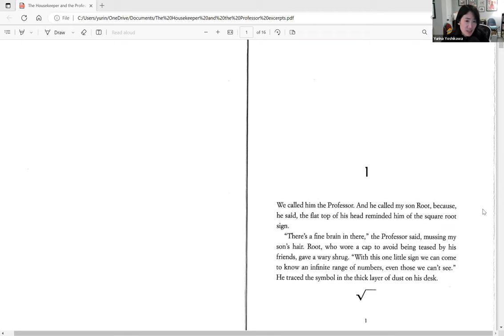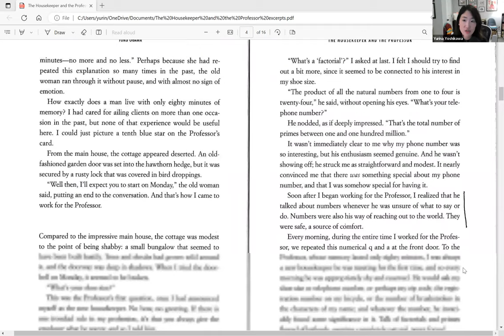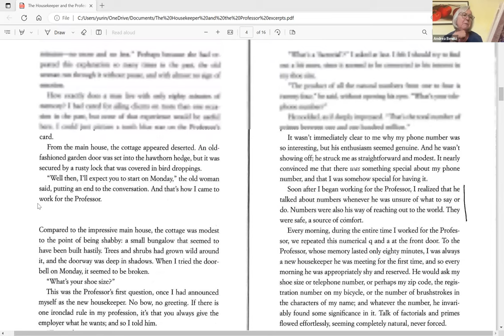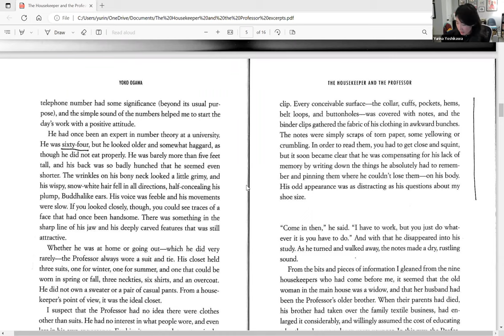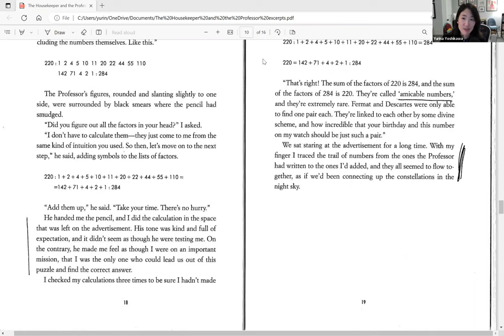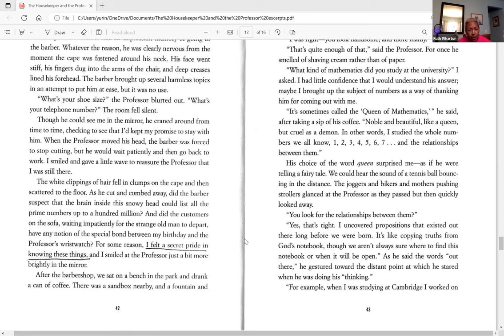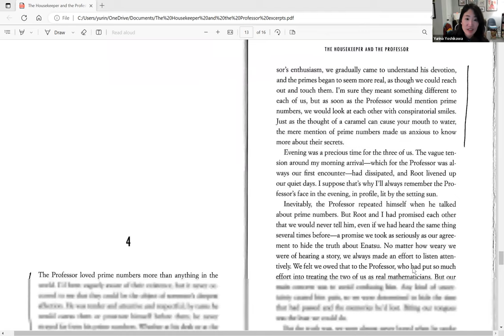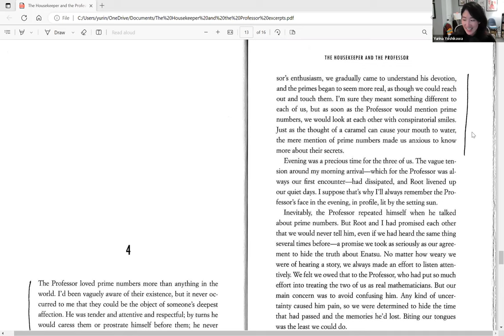Reading Between the Lines with JAST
Join host Yurina Yoshikawa for this session of Reading Between the Lines with JAST. The Housekeeper and the Professor is a beautiful short novel about the relationship between a housekeeper and a mathematician whose memory lasts only 80 minutes.